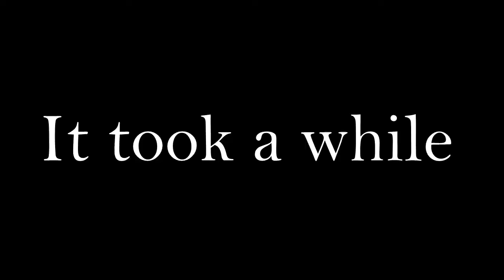Alpha & Omega & Fun - Code Vein, Hellfire Knight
Small death compilation of me trying to complete Alpha & Omega challenge in Hellfire Knight DLC. I'll upload full fight tomorrow :)

Not gonna lie. This is probably the best boss in the entire game. I honestly expected this video to be slightly longer but I didn't die enough times to make a proper compilation.

Tagz cuz i need vieevz:
death compilation code vein hellfire knight dlc pipe of thralldom vaernheart anime dark souls meme montage shitpost solo